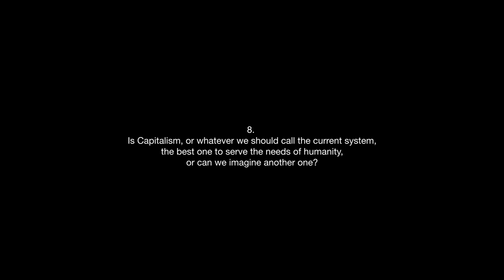Capitalism and humanity - Fourth short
8. Is Capitalism, or whatever we should call the current system, the best one to serve the needs of humanity, or can we imagine another one?

Short with
🔺Tito Boeri (Italian. Economist, Professor at Bocconi University/ Milano, Adviser)
🔺Branko Milanović (Serbian-American. PhD in economics. Professor of economics at CUNY, LSE and IBEI (Barcelona))
🔺Fred Olayele (Nigerian-Canadian. Economist, scholar, public policy expert. Chief Economist at NYCEDC, New York. Focused on trade policy, innovation, FDI, urban policy, and inclusive development)
🔺Koichi Hamada (Japanese. Tuntex Professor Emeritus of Economics at Yale University, adviser)
🔺Thitinan Pongsudhirak (Thai. Professor and Director of the Institute for Science and International Security at Chulalongkorn University)
🔺Nancy Qian (Chinese and American. Economist. Professor in the Kellogg School of Management Managerial Economics and Decision Sciences at Northwestern University)
🔺Ann Pettifor (South African-British. Economist, adviser, author. Director of Policy Research in Macroeconomics (PRIME))
🔺Steve Keen (Australian. Economist, author, and noted neo-Keynesian thinker and critic of neoclassical economics)
🔺Muhamad Chatib Basri (Indonesian. Economist, Former Minister of Finance of Indonesia, scholar)
🔺Shoshana Zuboff (American. Author ("The Age of Surveillance Capitalism") and Professor Emeritus, Harvard Business School)

0:00 - Intro
0:11 - Start interviews